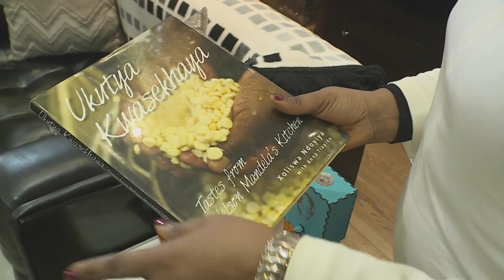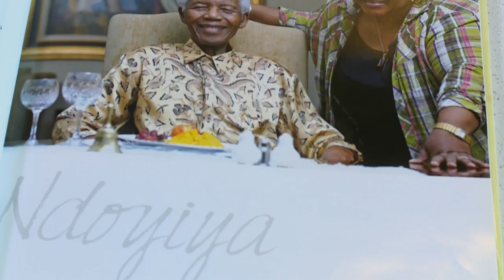Food Mela : Sylvester Nair's Madiba-inspired Menu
In anticipation of Mandela Day, Mela’s guest chef Sylvester Nair has come up with a Madiba-inspired menu featuring with lamb curry, chicken wings and samoosas.